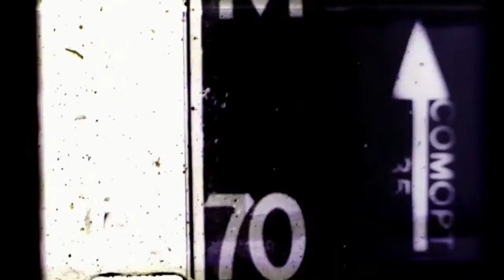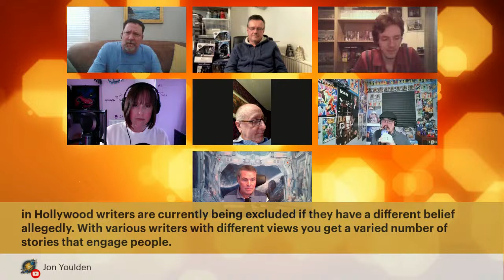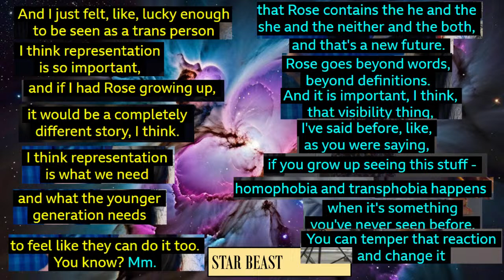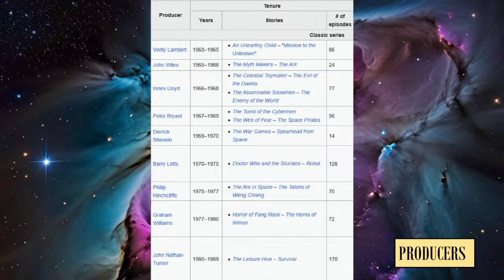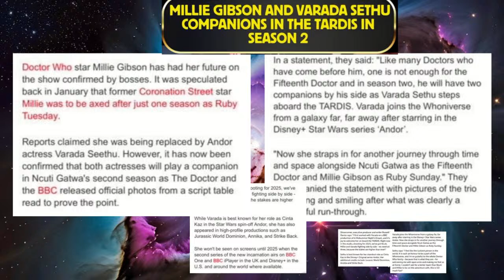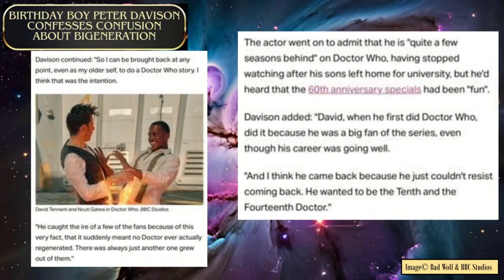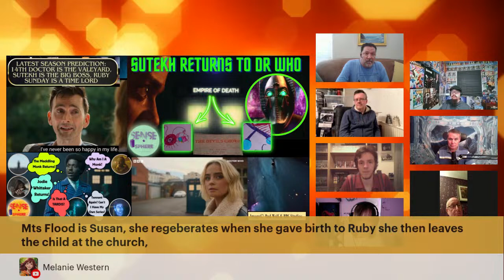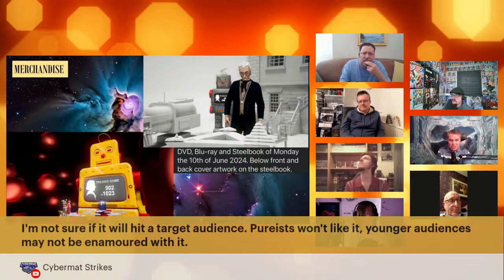Does The Showrunner Or Producer Serve Doctor Who Best? DAVISON ON BIGENERATION, JINKS AS MAESTRO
This has been a live co-stream.

In this episode of The Sense Sphere, we delve into the ongoing debate on whether a BBC showrunner or producer serves Doctor Who best. We also bring you the latest news on Peter Davison's confusion with the bi-generation, Jinks Monsoon being named as a mysterious character called The Maestro, rumours circulating about Ruby Sunday's character possibly being a Time Lord, and Russell T Davies revealing that it was impossible to use The Beatles music in the Devil's Chord episode.

You can join us on Facebook as The Sense Sphere - Dr Who Fan Community forum
We are on X / Twitter as The SenseSphere   @SensetheSphere
We are on instagram as The_Sense_Sphere
We are a growing channel and we want you to join us on our journey of debate, fun and friendship.